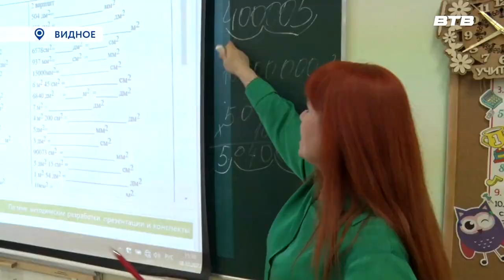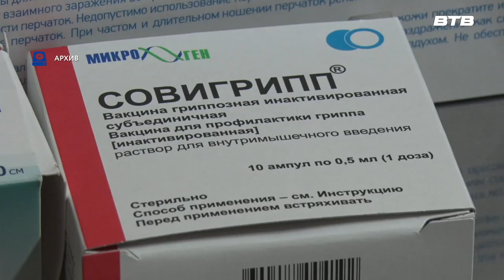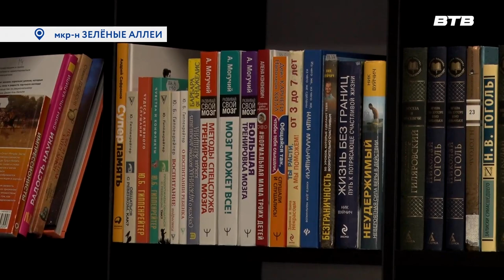Новости телеканала Видное-ТВ (18.10.2023 - среда)